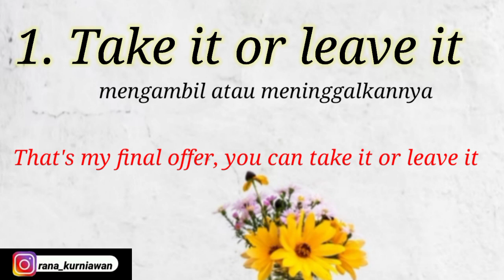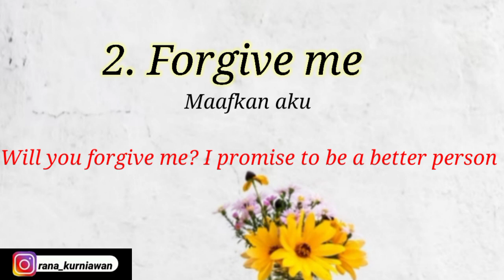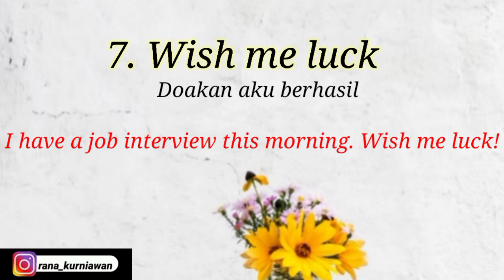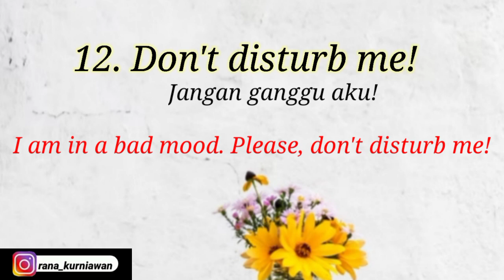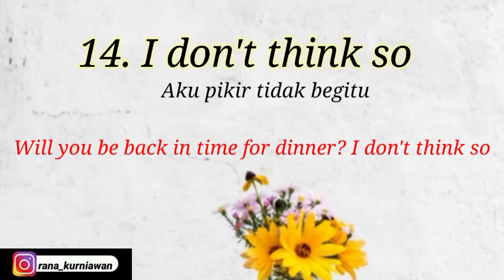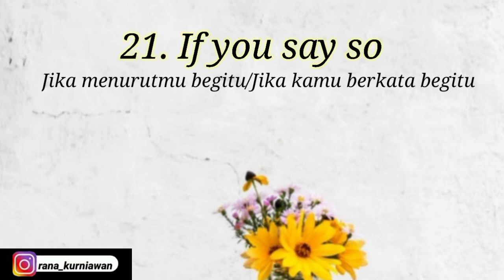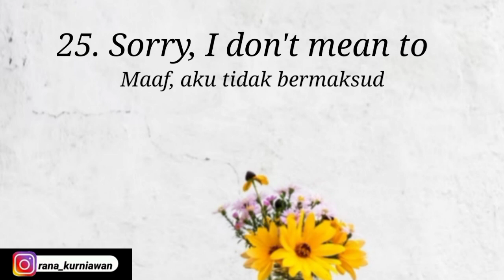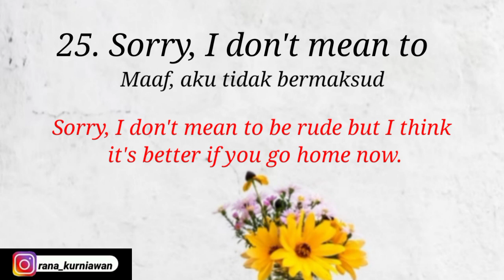Daily Expressions in English for Beginners - Ungkapan Bahasa Inggris Sehari-hari dan Artinya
Daily Expressions in English for Beginner jika sering diputar dan dihafalkan akan sangat bermanfaat. Ungkapan Bahasa Ingggris sehari-hari beserta arti dan contohnya sering kita jumpai dalam percakapan sehari-hari. Tonton video 25 Daily Expressions in English ini sampai habis ya. Semoga bermanfaat!